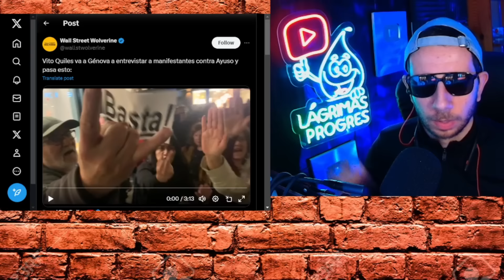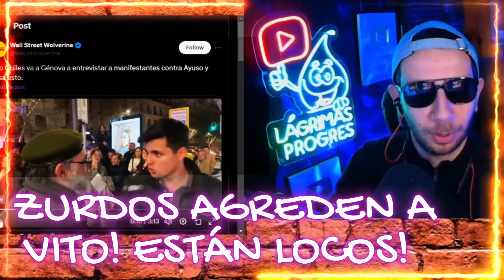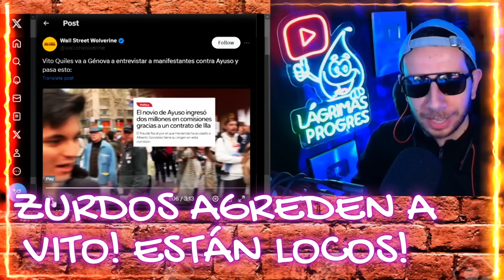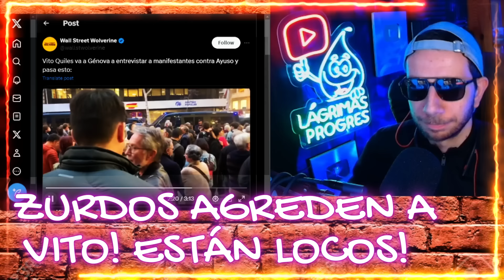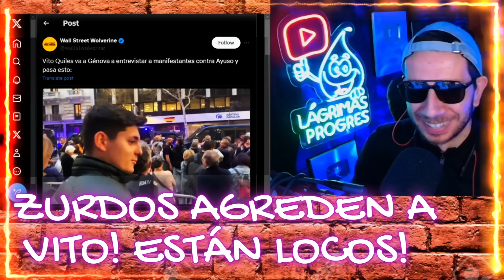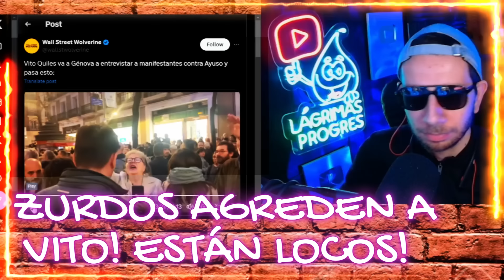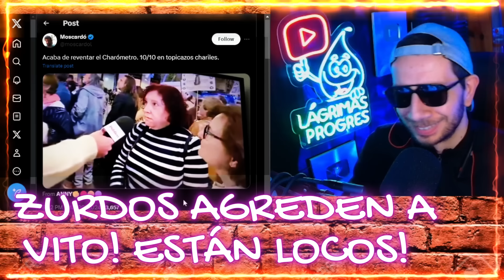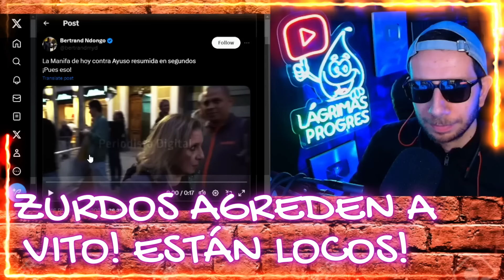VAYA TELA! ZURDOS ATACAN A VITO... Y PIERDEN LA CABEZA! MENUDA CUADRILLA! Y ESTOS VOTAN!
Descontrol total entre los votantes de Psoe y Sumar, que pierden todos los estribos diciendo absolutas barbaridades y liándola frente a la sede del PP, pidiendo la dimisión de Ayuso, mientras insultan a Vito y a todo dios.